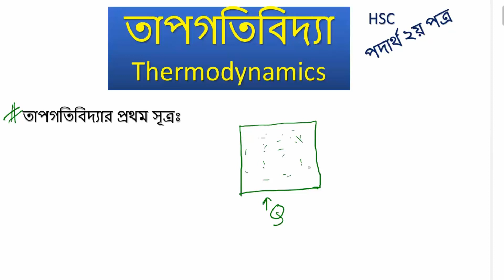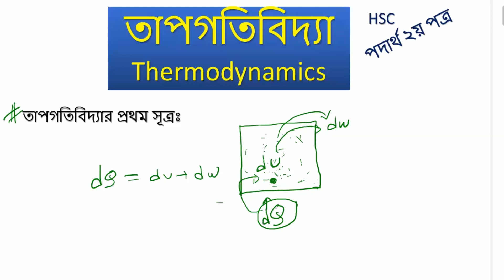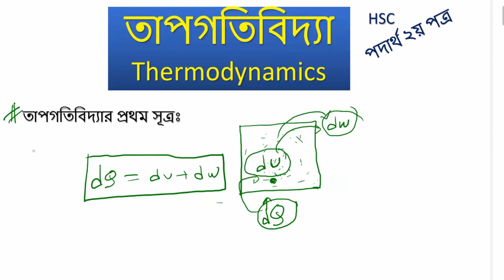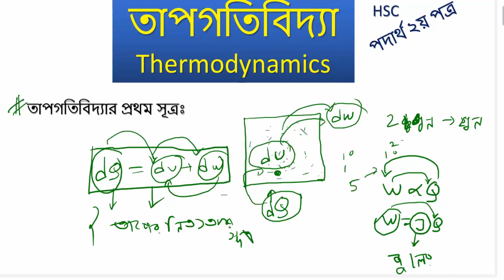তাপগতিবিদ্যার প্রথম সুত্র | First Law Of Thermodynamic | Part:10